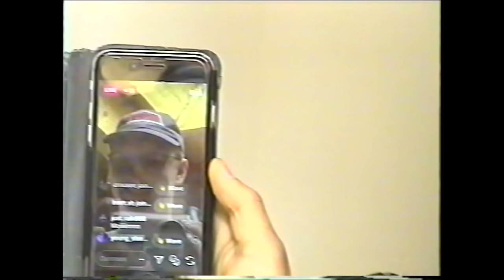CITYROLLER - Asthmaboii x ArtIsBlind ( prod. Young Bodylotion )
PACKS WEG OUT NOW!!!

LISTEN ON SPOTIFY, APPLEMUSIC, SOUNDCLOUD and co.!!